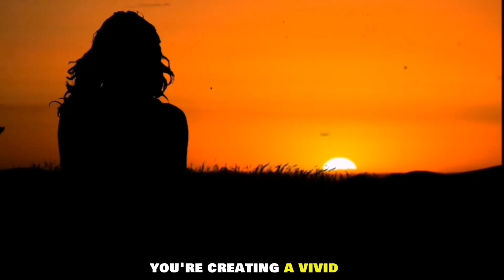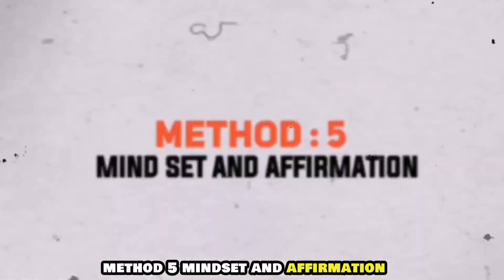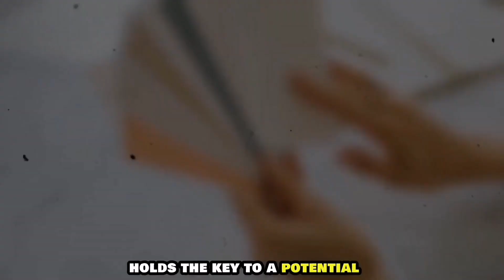7 Life Changing Meditation Tips You Need for a Happier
7 Life Changing Meditation Tips You Need for a Happier

Unlock the secrets to a happier, healthier life with these 7 transformative meditation tips! Dive deep into the world of mindfulness and discover how to cultivate inner peace, reduce stress, and enhance your overall well-being. Whether you're a beginner or a seasoned practitioner, these life-changing techniques will revolutionize the way you approach meditation. Join us on this journey to unlock your true potential and live your best life! Don't miss out—watch now and start your transformation today!